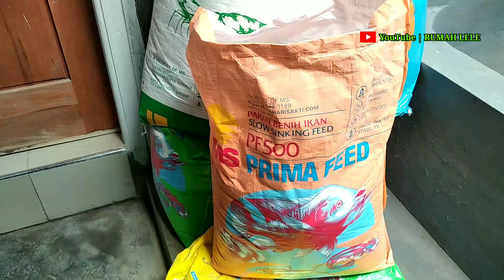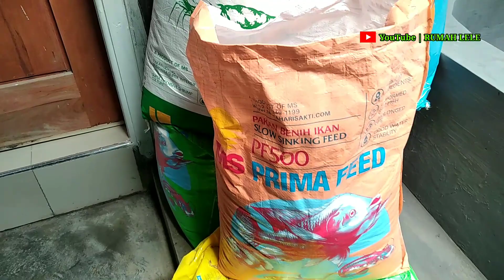Pakan Bibit Lele Ukuran 1 Cm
berikut video pakan bibit lele ukuran 1cm
sy menggunakan pf 500 protein tinggi